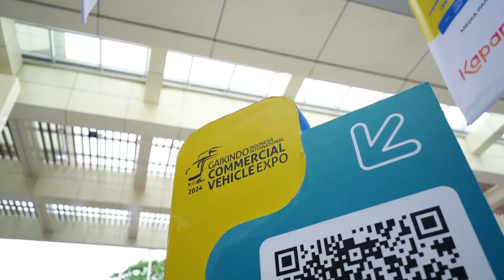Mitsubishi FUSO Hadirkan Layanan Unggul Terintegrasi di GIICOMVEC 2024!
Perhelatan GAIKINDO Indonesia International Commercial Vehicle Expo (GIICOMVEC) di JCC Senayan pada 7-10 Maret kemarin menjadi ajang Mitsubishi FUSO menampilkan rangkaian solusi produk armada dan layanan unggul bagi berbagai industri.

Dengan tema “Layanan Unggul Terintegrasi”, line-up unit dari varian Light Duty Truck (LDT), Medium Duty Truck (MDT), hingga inovasi terkini dari Canter Bus serta EV eCanter, dan sistem layanan purna jual hadir untuk menjadi AndalanBisnisSejati.

Berikut cuplikan dari kemeriahan opening booth Mitsubishi FUSo di GIICOMVEC2024, dan sampai berjumpa di acara selanjutnya!